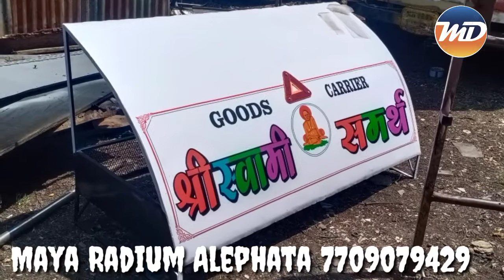EICHER 6Tyer Radium work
Rahul  sprey panting
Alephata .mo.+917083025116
Sharif mamu show makers
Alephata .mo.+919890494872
Maya Radium Art,
Bharat glass
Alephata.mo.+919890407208